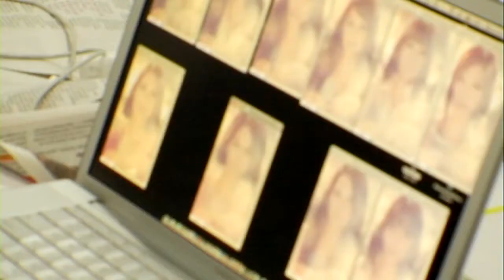Helen's Elimination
10 gorgeous girls in one house, all competing to become Asias next big modelling sensation. What can possibly go wrong?.. ALOT OF THINGS!